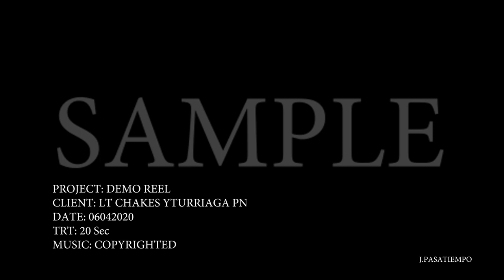Sample 20 Seconder AVP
Unofficial Release

Special thanks to FMT!